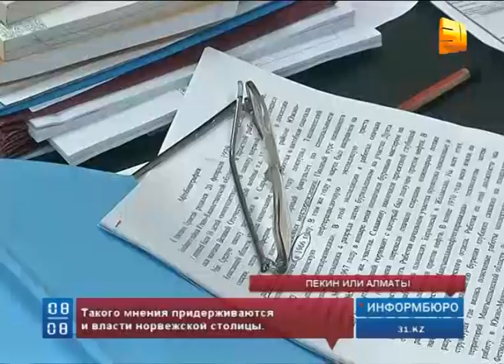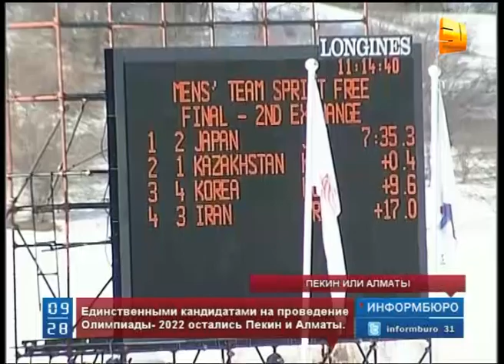Алматы и Пекин - основные претенденты на проведение Олимпиады-2022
Алматы и Пекин - основные претенденты на проведение в 2022 году зимних Олимпийских игр. Список стран сузился после того, как город Осло отказался вести борьбу. В норвежской столице заявили, что не потянут колоссальные расходы